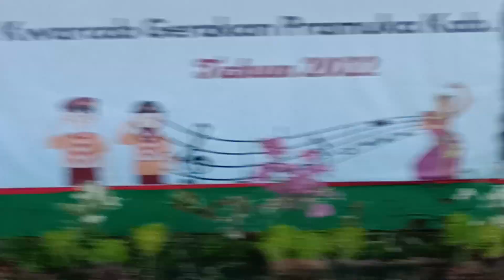festival serii Pramuka di kab.berau